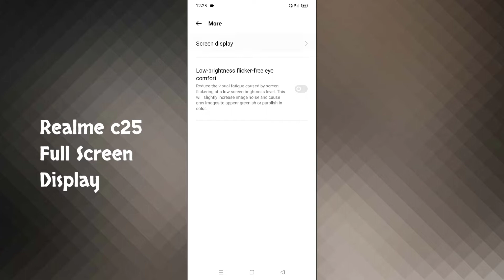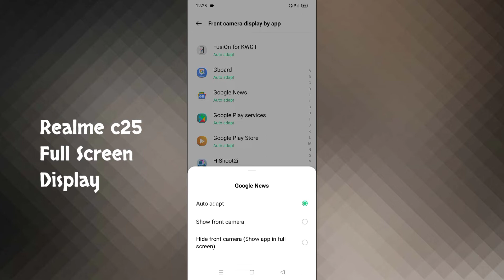Realme c25 Full Screen Display Setting